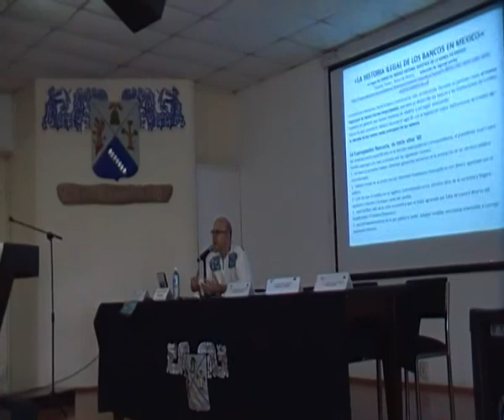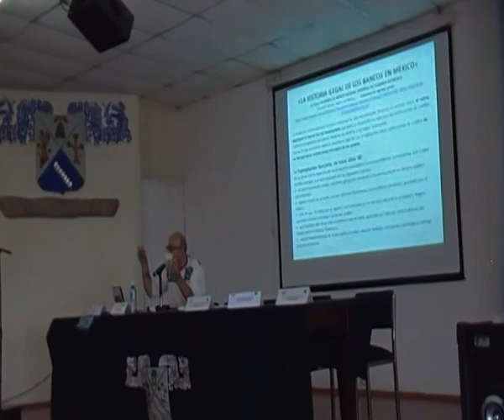El dinero como mercancía, en facultad Contaduria de UAEM Cuernavaca, Mexico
Conferencia de Marco Turra de minuto 13.
en el auditorio de la facultad de Contaduría, Administración e Informatica de la carrera de Economia en la Universidad Autónoma del Estado de Morelos, de Cuernavaca, Mexico.
Invitado por Andres Ernesto Barona y Erika Lizeth Vargas Corro de la carrera de Economía.
Para reflexionar que el dinero NO ES MAL!
sino es la mercancía moneda, que es considerada y aceptada como único dinero!
Así que su monopolio privado le permite RENTARLA AL PUEBLO a un precio extremamente caro!! el interés compuesto y usurero!
Ch'ulel